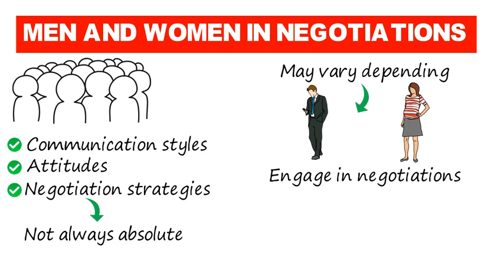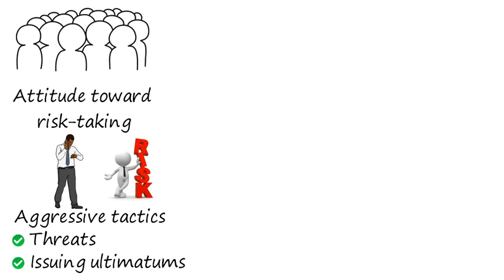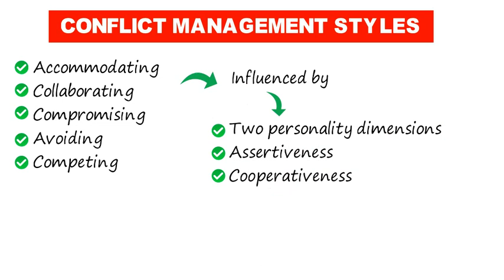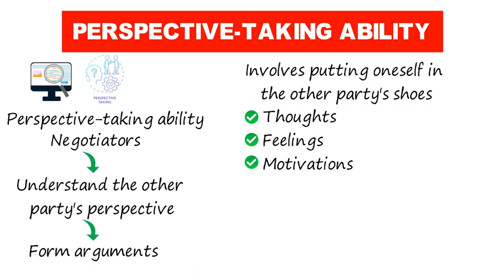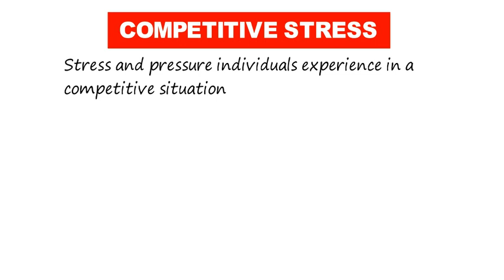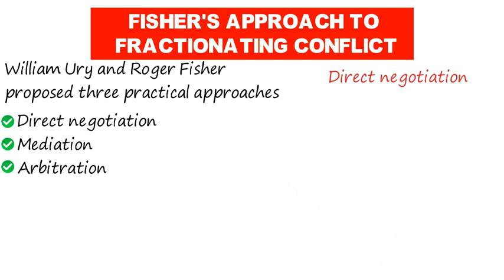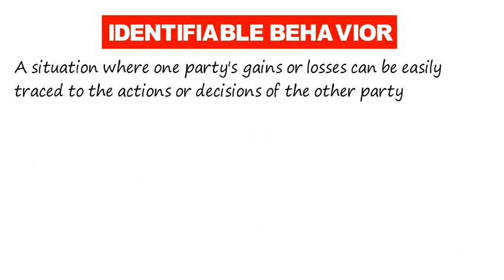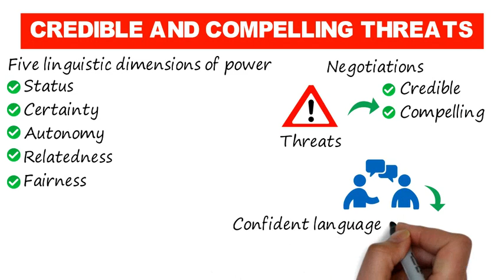BUS-355 Module 9: Other Factors of Negotiation